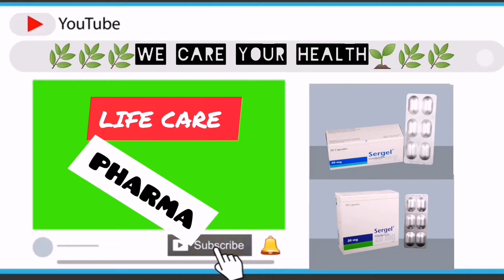জিনসেং এর উপকারিতা কি | জিনসেং খেলে কি হয় | Ginseng capsule bangla | Ginseng 500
In this video have discussed in detail the best capsules for sexual impotence.
Sexual problems are a common issue and we are very concerned about sexual problems so in today's video I have discussed in detail how you can easily overcome your sexual problems and give your wife enough satisfaction to give sexual pleasure.

Keyword Research
জিনসেং এর উপকারিতা কি। জিনসেং খেলে কি হয়। জিনসিন সিরাপ। Ginseng Capsule.Ginseng bangla.Red Ginseng.Ginseng 500.Gintex tablet.Gi ntex 500.Ginseng in Bangladesh.Gingseng capsule price in Bangladesh.Ginseng capsule benefits.Ginseng capsule sideeffects.Ginseng powder.Ginseng syrup bangla.Ginseng syrup side effects.

I hope you like this day. And  learned a lot from today's video.
Mr Sunny Vlog